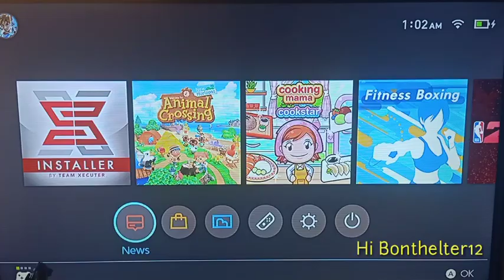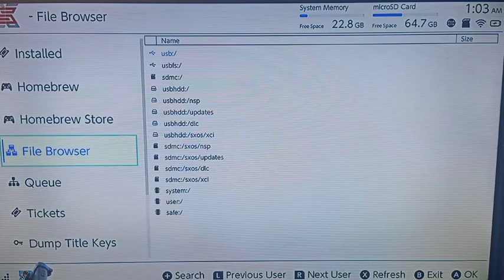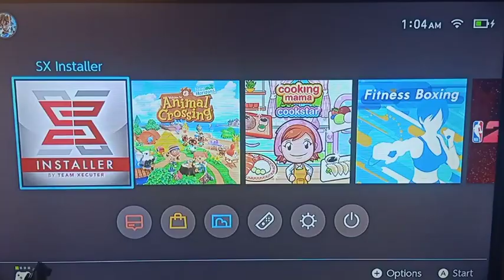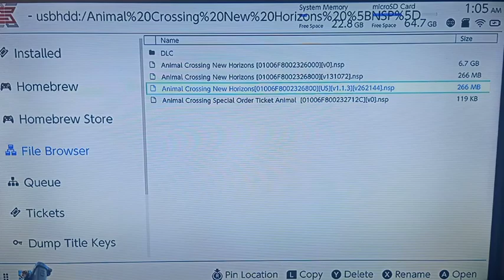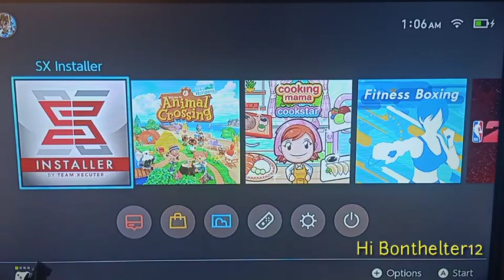SXOS problem game update need higher firmware fix using sx installer 3.0.2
Nintendo Switch , Sxos tuts